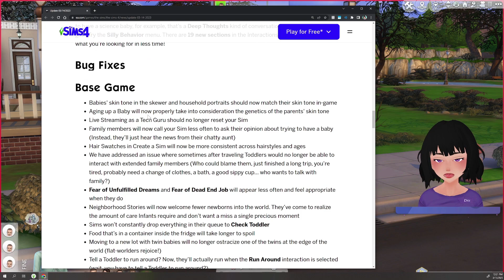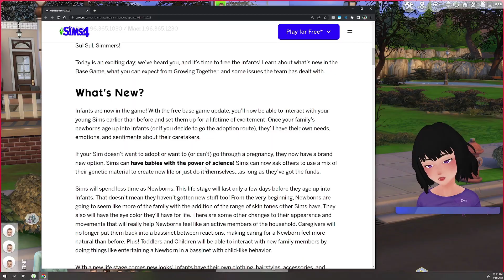تحديث الأطفال الرضّع الجديد وصل لـ سيمز 4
مرحلة عمرية جديدة انضافت في سيمز 4 للأطفال الرضع وتحديث لحديثي الولادة
The Sims 4 infants update

EA ID: deeonlinesm
الدعم المادي لاستمرار القناة وتطويرها 💜
عاوزيني أشوف وأستخدم إبداعاتكم؟ ارفعوها باستخدام هاشتاغ
friendees